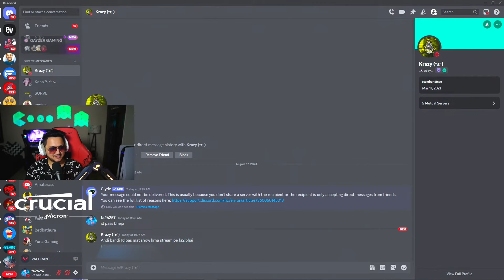Fa2 Giveaway Gonne Wrong